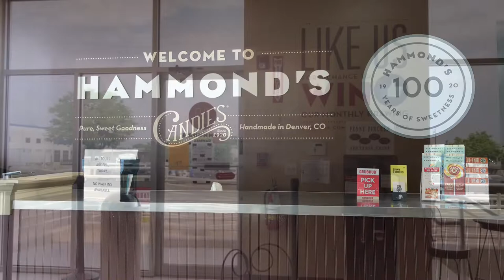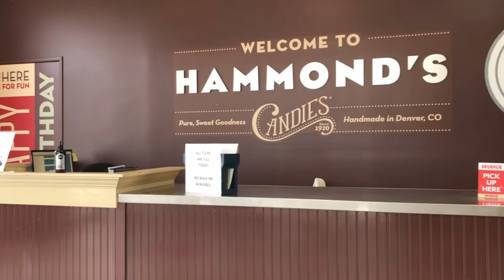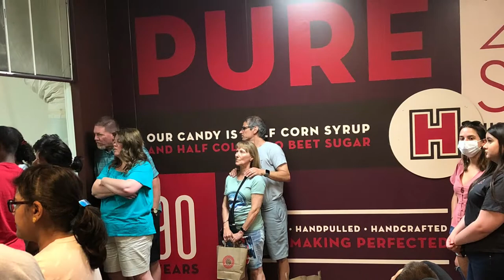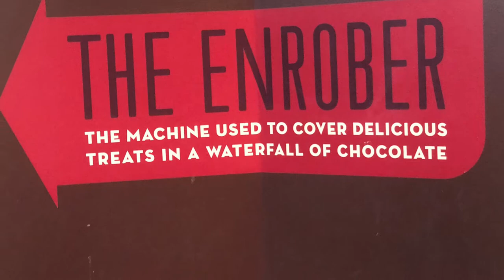Hammond’s Candies Denver Colorado 2021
We spent a Fun and tasty afternoon at the Candy Factory in Denver.  The Candy Store is filled with Scrumptious Tasty Treats.  Don’t forget to take the candy factory tour.